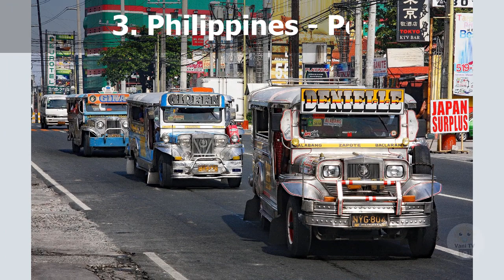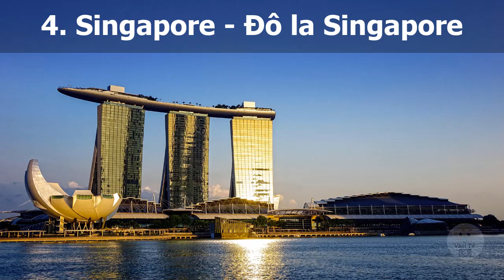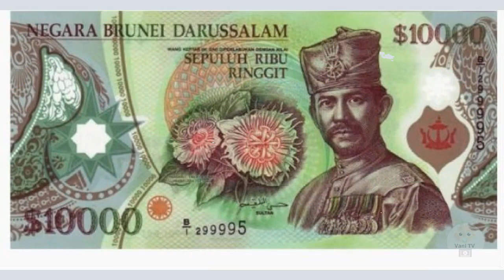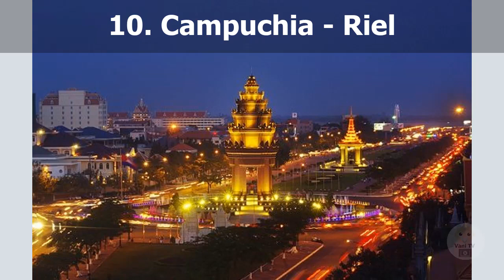Đồng Tiền Các Nước Đông Nam Á | Vani TV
Đồng tiền các nước Đông Nam Á
00:00 1. Indonesia Rupiah
00:30 2.Malaysia Ringgit
00:50 3. Philippines peso
01:15 4. Singapore Đô la Singapore
01:45 5. Thái Lan Baht
02:15 6.  Brunei Đô la Brunei
02:40 7.  Việt Nam Đồng
03:20 8. Lào Kip
03:45 9. Myanmar Kyat
04:10 10.  Campuchia Riel
04:35 11. Đông Timor đô la Mỹ